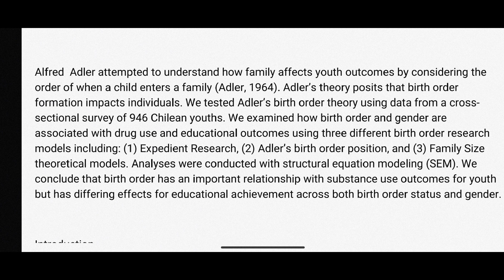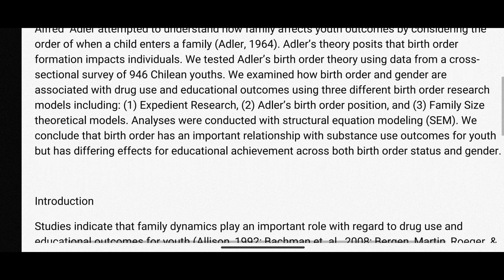PSY101 GDB Solution / PSY101 GDB Solution 2022 /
S0C101 GDB Solution 2022
PSY101 GDB Solution 2022 / PSY101 GDB 2022 Solution / SOC 101 GDB solution spring 2022
IMPORTANT LINKS :-

Must be Give Your Feedback in Comments Section

 And share this Important information with Your VU Mates??